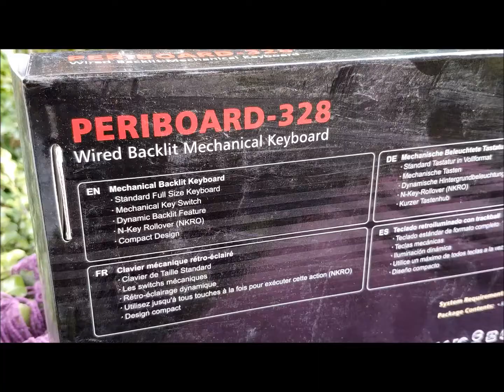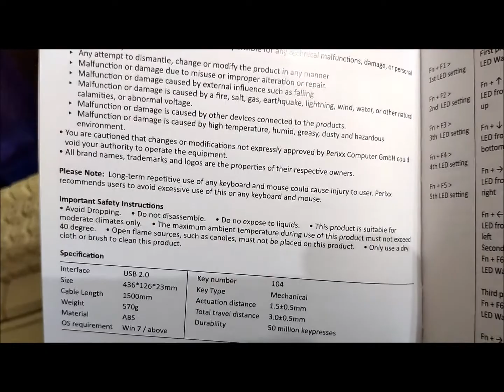Perixx PeriBoard-328 Keyboard *Sound Key Test* - Gadget Explained Extended Unboxing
Going back to the old IBM keyboards from the 1990s, the classic buckling spring type keyboard is the granddaddy of all mechanical keyboards and quite an experience using one because you could get into an almost musical rhythm when typing!  Full Review